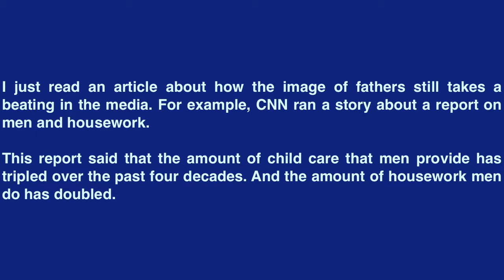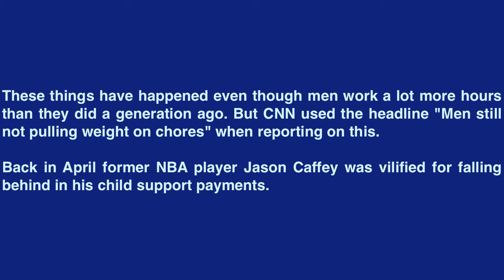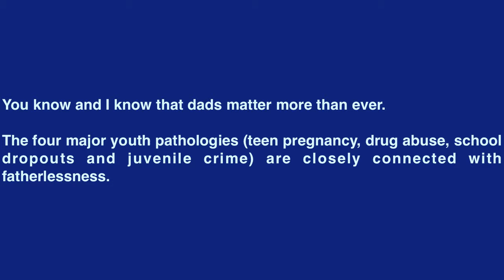Divorced Dad's Get Undeserved Bad Rap in National Press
to order The Fathers Rights Protection System or The Audio Gold System.